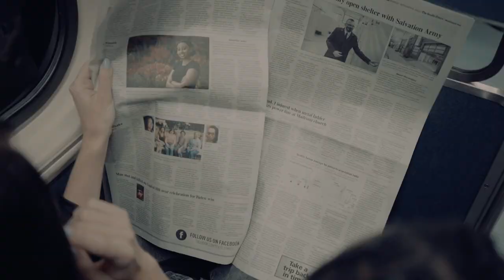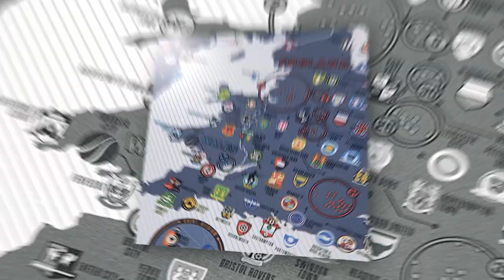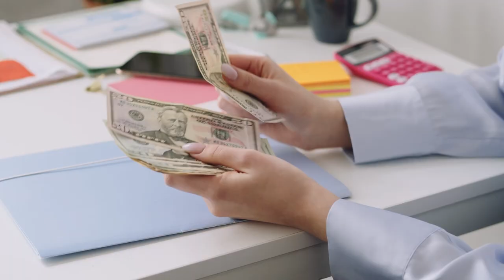Why Football's GREATEST Era Was The 90s/00s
GoalLine FC is your central hub of the beautiful game!

From the Premier League all the way to Champions League, breaking news, match reactions. we have it all. So support us and be part of our journey!